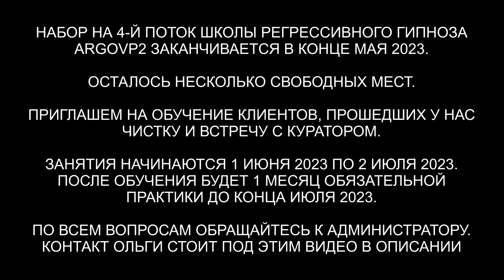Душа с Солнца | Чистка биополя | 10 вопросов Куратору | ARGOVP2 регрессивный гипноз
✅ По вопросам сеансов - администратор Ольга Душа с Солнца | Чистка биополя | 10 вопросов Куратору | ARGOVP2 регрессивный гипноз
00:00 Приветствуем Виту
01:42 Интерференты в биополе
02:52 Инкуб и его накидка
03:30 Кто в доме
04:09 Реверс энергий
04:59 Лизард опустошал
05:52 Арахноид снимает свои подключки
06:50 Лизард забирает все свое
07:16 Синий Дракон что показывал
07:54 Бес снимает все свое
08:57 Инкуб снимает все свое
09:43 Рассинхронизация
10:56 Эмоциональный фантом
12:32 Отпускаем интерферентов на их частоту
13:29 Мы закончили чистку
13:56 Приглашаем Куратора Виты
14:43 Как с вами куратором связаться
15:32 Откуда моя душа и как выглядит дом моей души
16:37 Какой опыт я приобрела на Земле
17:26 Каков уровень моего высшего Я и как мне его развить
18:38 Каковы мои основные нынешние мыслительные ограничения
20:30 Какой ваш лучший совет для моего роста прямо сейчас
21:42 Как бы вы прокомментировали мой прогресс в росте
22:28 Какие мои таланты я не ценю
23:24 С чем мне действительно нужно иметь дело
24:07 Как я могу найти удовлетворение в своей жизни
25:44 Благодарность Куратору
26:43 Подарок для Аниса
28:04 Мы закончили встречу